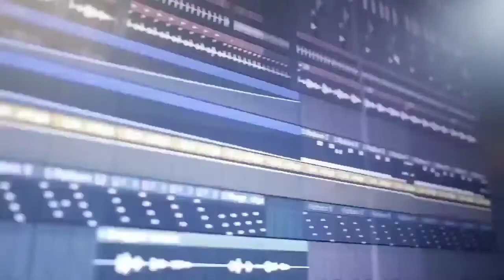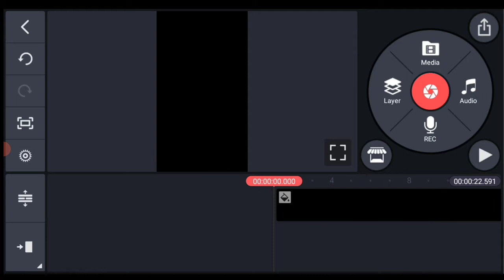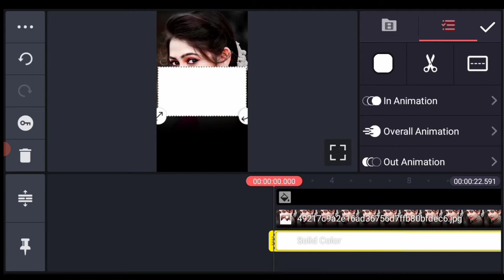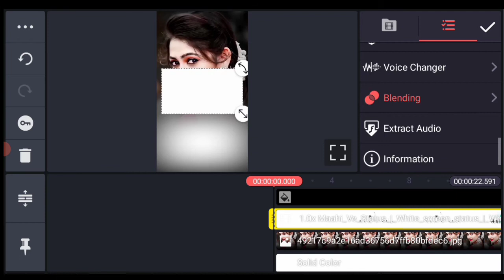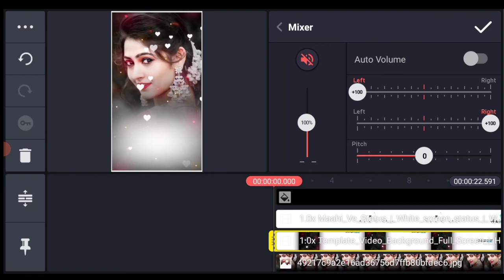Whatsapp Status Kaise Banaen l Kinemaster Video Editing l Kinemaster Editing @Rajendra Editing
Your Quriese

1. full screen whatsapp status video kaise banaen
2. full screen whatsapp status video kaise banaen in kinemaster
3. full screen whatsapp status video kaise banaye in kinemaster tutorial
4. full screen whatsapp status kaise banaye kinemaster
5. full screen whatsapp status kinemaster se kaise banaen
6. full screen whatsapp status
7. full screen whatsapp status tamil
8. full screen whatsapp status love
9. full screen status video kaise banaen
10. full screen status kaise banaen kinemaster se

➡️     ( My status chanal video link)  ➡️

👉 project file download and kinemaster inport

👉 new style bhojpuri dj status video editing

👉 bhojpuri rimix dj status video editing

👉 Trending dj status video editing bhojpuri song

👉 hindi song dj status video editing

👉Editing से Releted कोई भी doute हो तो नीचे comment कर के पूछ सकते हैं l आपको तुरंत replay mil जायेगा l

From Ranchi
Jharkhand